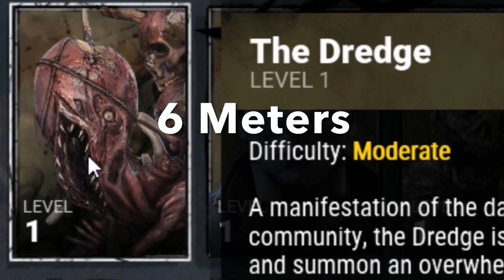DbD The Dredge Chase Theme Concept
Kinda rushed it but I’m happy with it